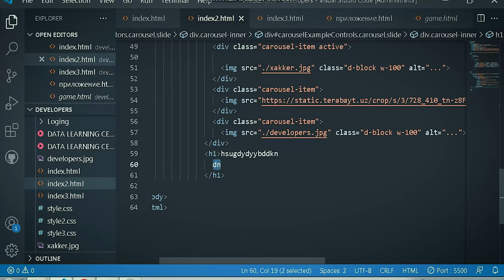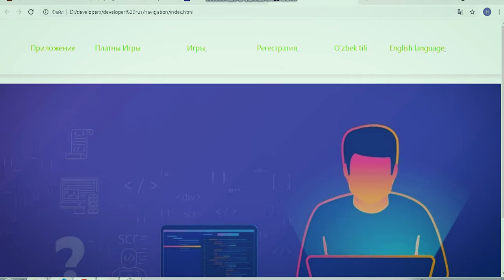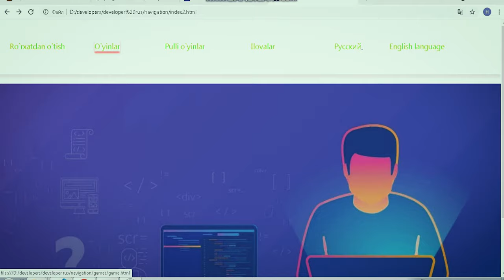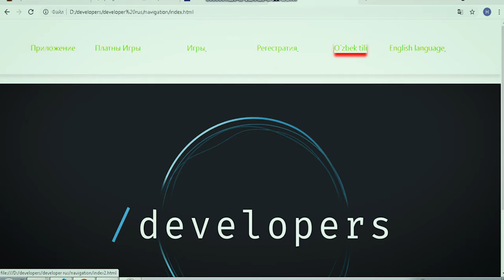Жамоавий иш бунақа бўлади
👨🏻‍💻 "Веб дастурлаш" курси ўқувчиси Ҳикматбек Худойберганов ва унинг жамоадошлари биргаликда веб-сайт ишлаб чиқишди. Ушбу сайтнинг ҳар бир саҳифаси турли ўқувчилар томонидан ишланган. Батафсил қуйидаги видеода.